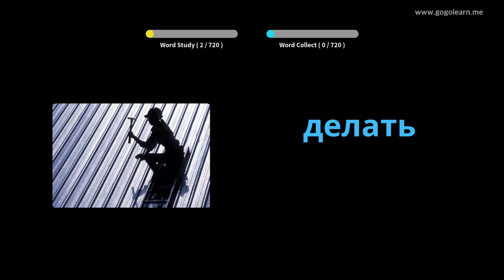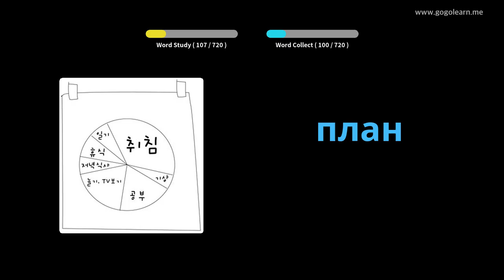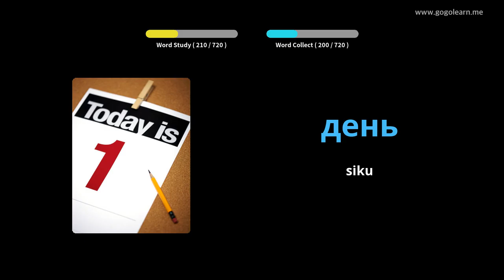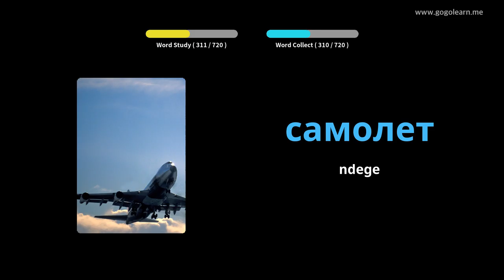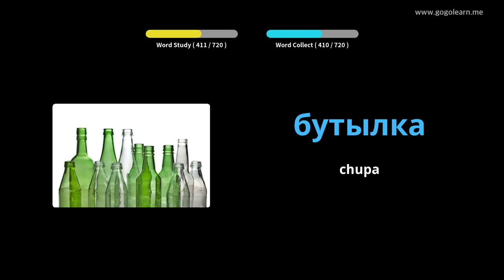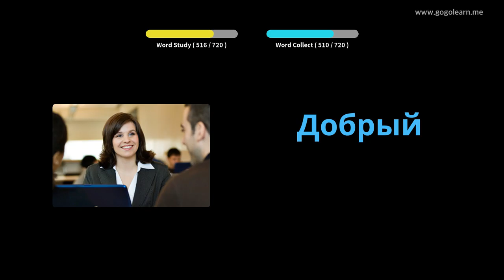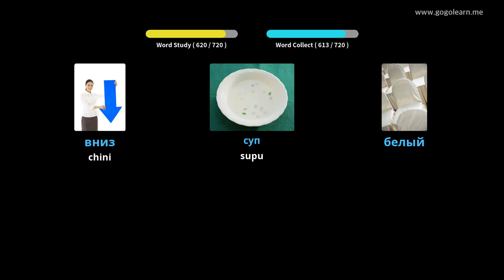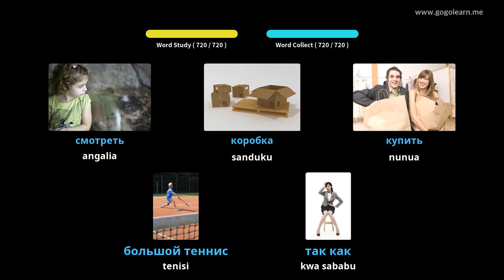Watoto Msamiati wa Kirusi | Golearn